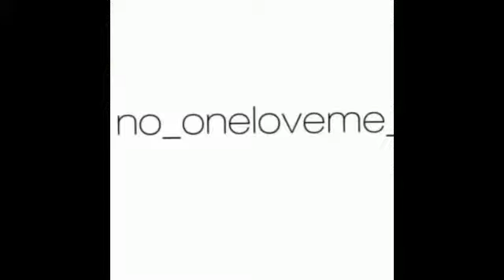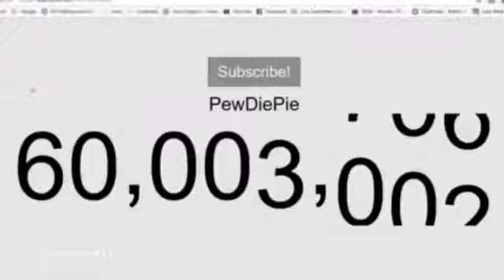💛Pewdiepie edits part 3💛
Credits to the people that made these edits